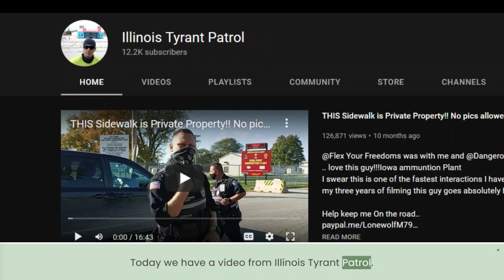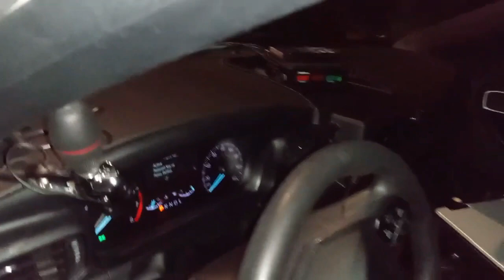Dont Copsplain Me